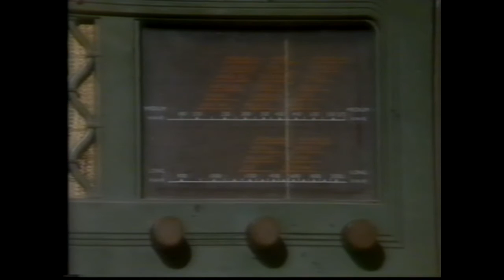FASCINATING AIDA-TV SPECIAL -CIRCA 1988